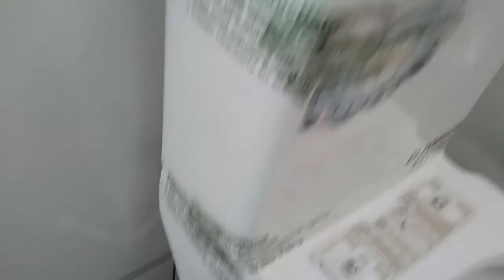how to fitting johnson suit toilet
one pice toilet fitting
johnson sute closet fitting